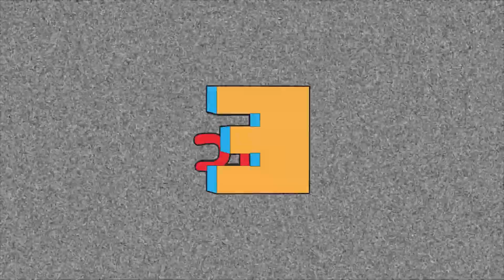PROJECT: PLAYTIME IS A FEVER DREAM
Hope you guys enjoyed! Remember we post every Tuesday and Thursday.